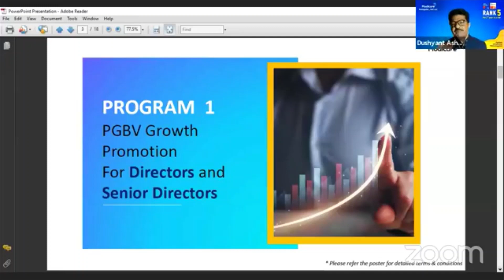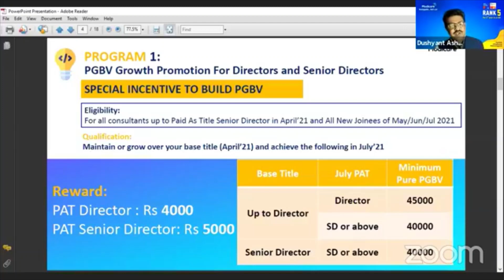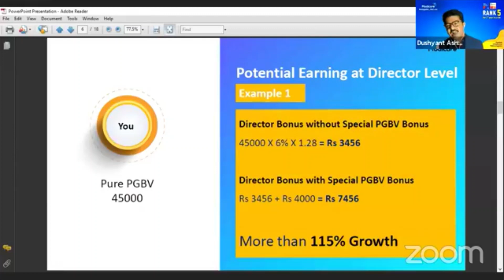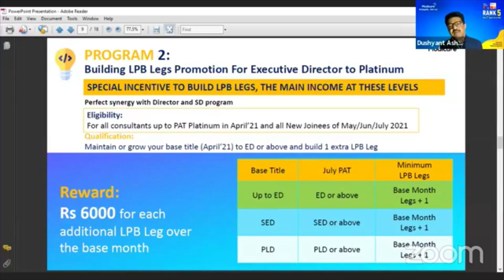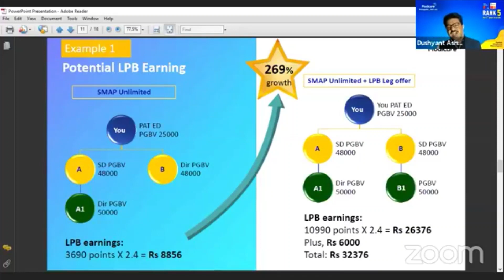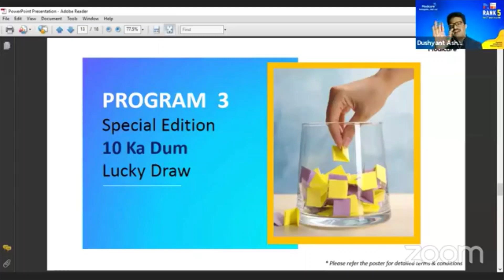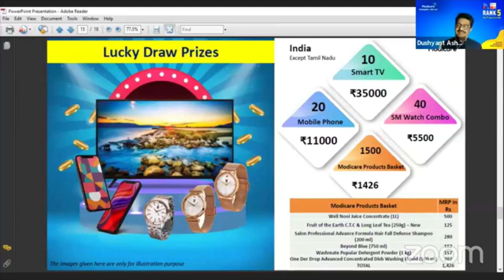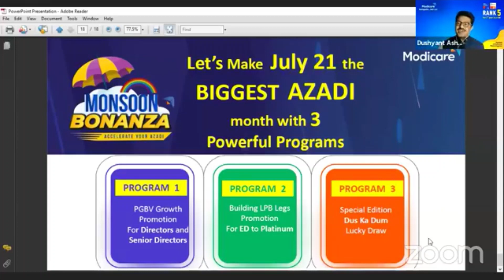July Month Offers - Monsoon Bonaza - 2021 - Modicare